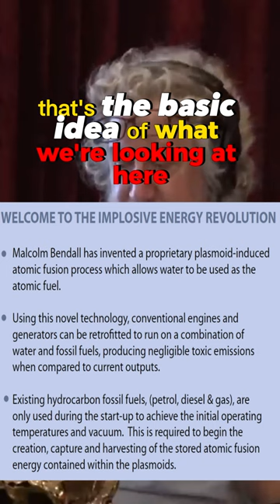Nikola Tesla Inspired Technology!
WOW!!  Nikola Tesla Inspired Technology!! this incredible new tecnology based on Nikola Tesla theories could truly revolutionize our way in getting more efficient energy generators!!

In this short video Joe Rogan and Randall Carlson talk about a revolutionary new technology that could change our future. Tune in to find out more about this exciting new development!

If you're interested in technology, then you'll definitely want to watch this short video! Randall Carlson interviews Joe Rogan about a revolutionary new technology that could change our future.

JRE Best Of, brings you only the best of our favorite podcast, "The Joe Rogan Experience."
All our videos and shorts have captions and subtitles for a better viewing experience.

We hope you enjoy our videos and would love to see you back for other content,

Randall Carlson⏩@randallcarlson
Jamie Vernon⏩@jamievernon